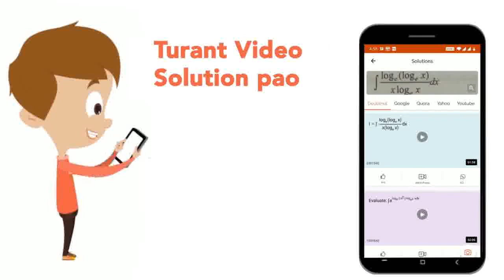The heterochromatin is condensed in the following region of the chromosome :– | CLASS 12 | CELL...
The heterochromatin is condensed in the following region of the chromosome :–
Class: 12
Subject: BIOLOGY
Chapter: CELL THE UNIT OF LIFE
Board:IIT JEE

👉 Have Any Query? Ask Us.